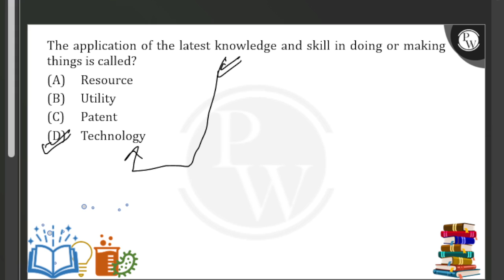The application of the latest knowledge and skill in doing or making things is called?....